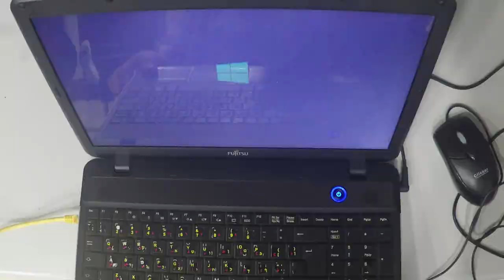Fujitsu LifeBook AH512 Ram UpGrade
2- Buy E-Durable Pro Bit Driver Kit + Plastic Pry Bar
13- Buy 4G DDR3 PC3 10600 RAM
14- Buy 8G (4GX2) DDR3 PC3 10600 RAM
15- Buy 4G DDR3L PC3L 1600 RAM
16- Buy 8G (4GX2) DDR3L PC3L 1600 RAM
17- Buy 8G DDR3L PC3L 1600 RAM
18- Buy 16G (8GX2) DDR3L PC3L 1600 RAM
19- Buy 4G DDR4 PC4 2133 RAM
20- Buy 8G DDR4 PC4 2133 RAM
21- Buy 16G DDR4 PC4 2133 RAM